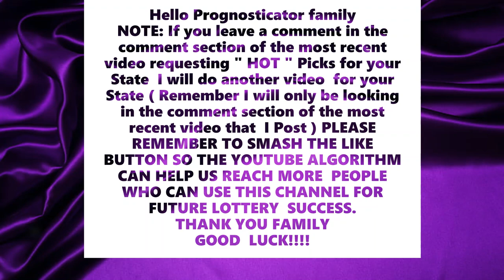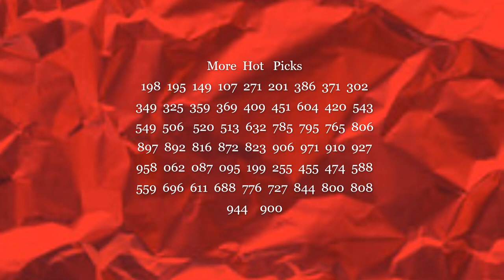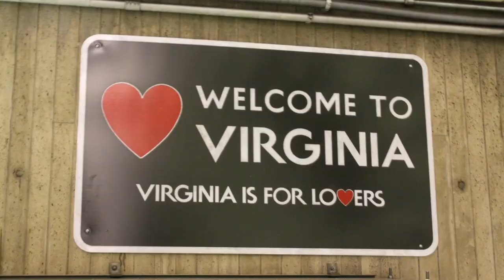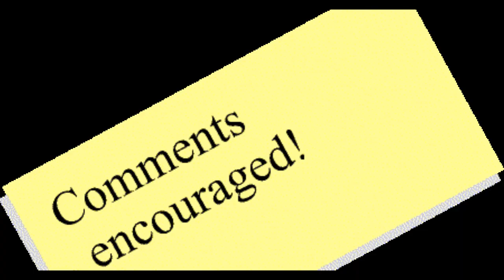May HOT Lottery Picks for a Few States 2022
Hot Lottery Picks for Michigan, Florida and Virginia these subscribers left comments in a lot of videos and the most recent video because of feedback these states are acknowledged. It lets me know these states are watching the videos. It is no use working numbers for other states if they are not watching the videos.  The only way I know who is watching is by your comments and it would really help the channel if you push like so the videos can reach more people. Song adonized. Thank you for you support and good luck